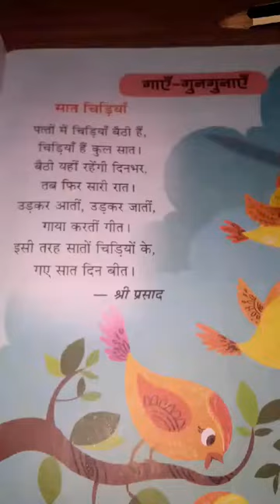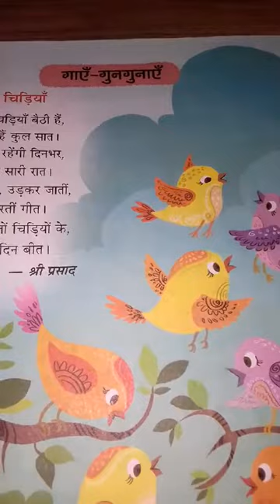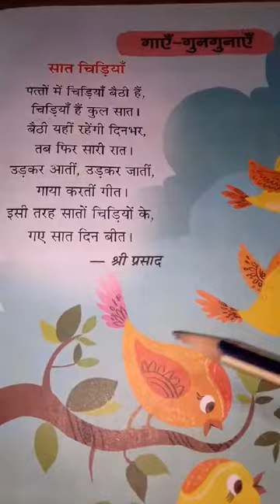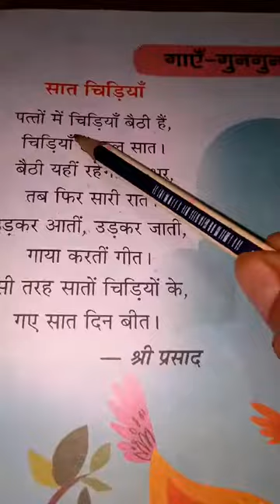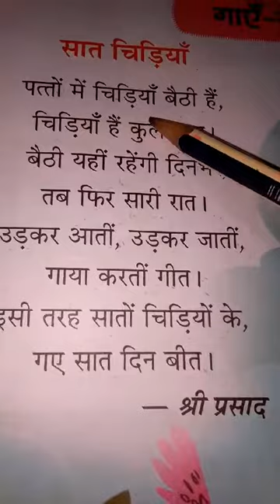Class_1 Subject_ Hindi Topic_Poem